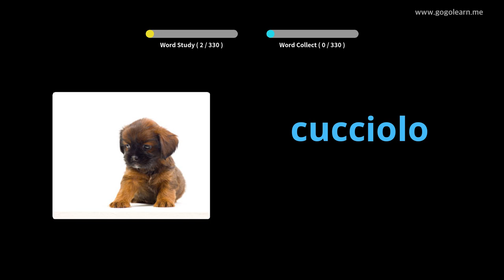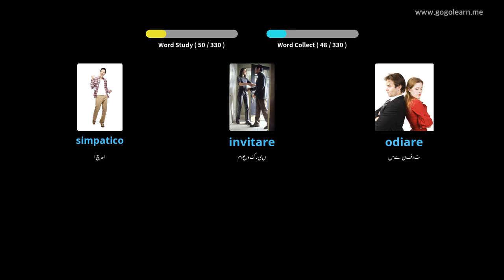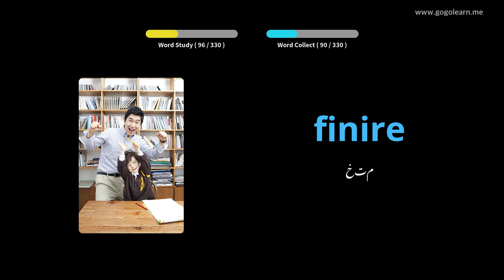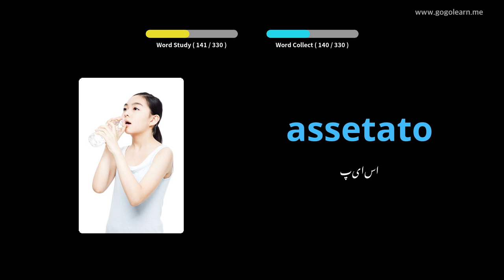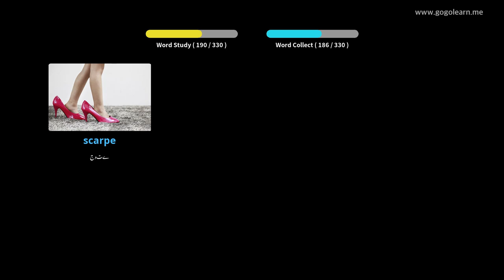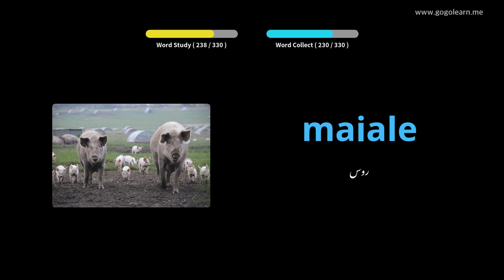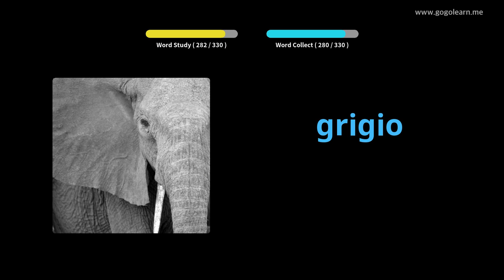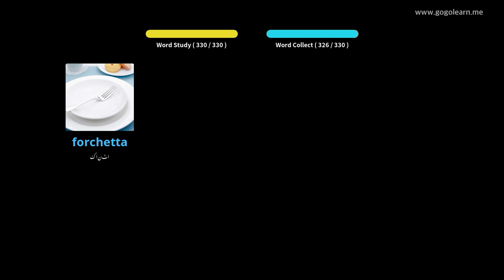ڈرائیونگ کے دوران اطالوی الفاظ سن رہا ہے | Golearn